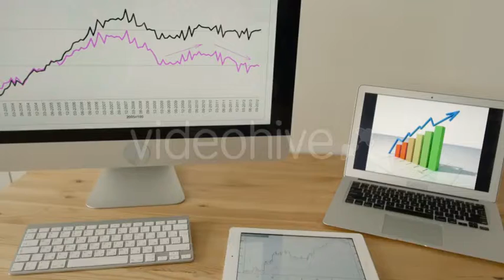Point Of View Of Businessman, Sitting At The Table With Notebooks, Tablet | VideoHive 15592337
Created: 12 April 16
Alpha Channel: No
Looped Video: No
Frame Rate: 29.97
Resolution: 3840x2160
Video Encoding: Photo JPEG
File Size: 536MB
Number of Clips: 1
Total Clip(s) Length: 0:14
Category: (business-corporate)

Description: Buy Point Of View Of Businessman, Sitting At The Table With Notebooks, Tablet And Laptop, In The Office. by Eleven52 on VideoHive. Point of view of business people, sitting at the table with notebooks, tablet, smart phone and laptop, in the office,...
Dear author Eleven52, if you believe any that the use of the project preview on this channel are not legitimate, please write to e-mail and we will delete your video within 24 hours.